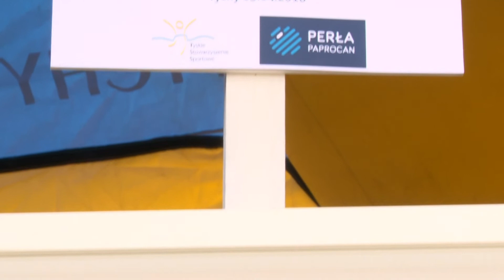XXV Perła Paprocan